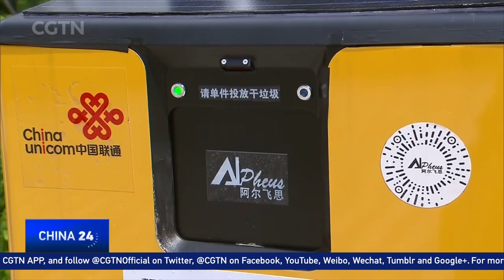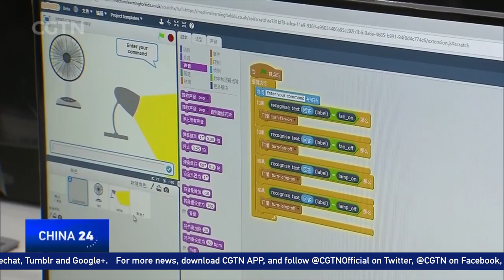Zhangjiang's Science City and Shanghai schools pursue AI applications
AI applications in education, health care, urban management, finance, and business will be on display from August 29 through 31 at the second World Artificial Intelligence Conference in Shanghai. CGTN's Zhang Shixuan has more about how the technology will affect our lives.